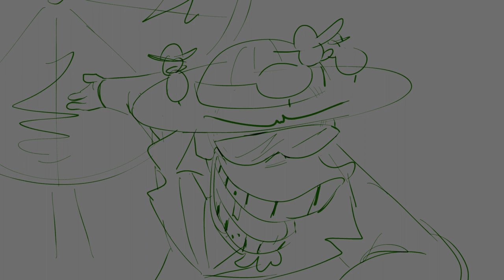something a burglar would not want to see when he breaks into a house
i mean, i wouldnt wanna see that
toontown corporate clash high roller or however i make this show up in searches